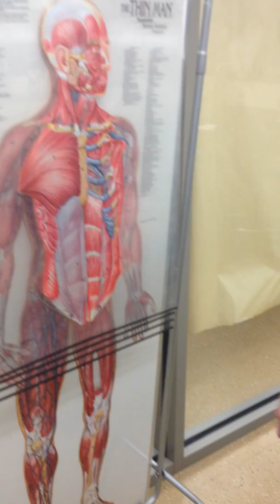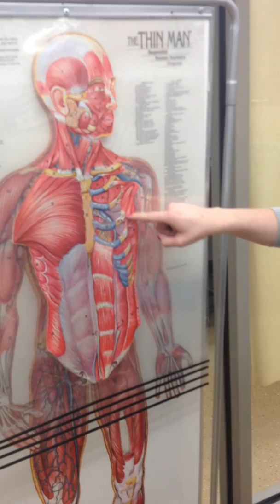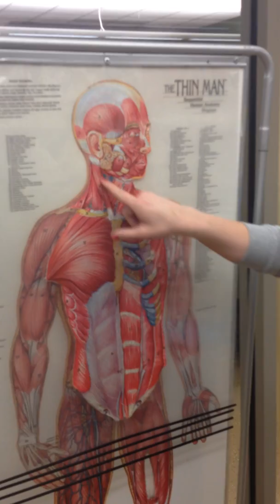respiratory physiology part 1. normal breathing. labored inspiration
by IVCC tutor